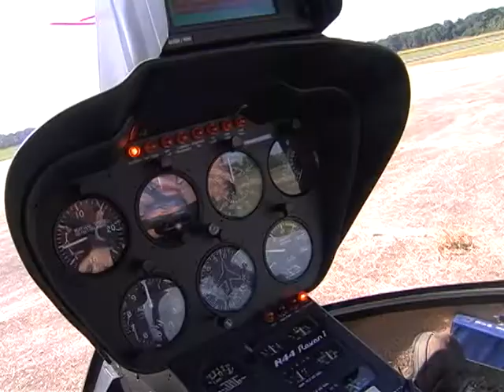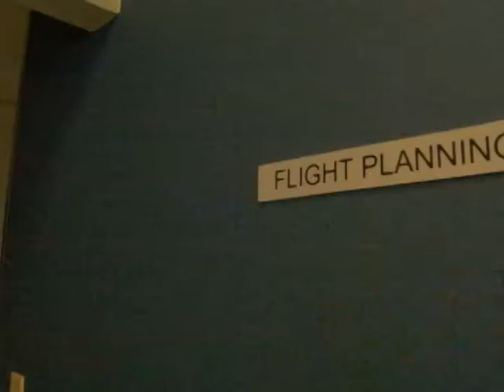Vicksburg Municipal Airport